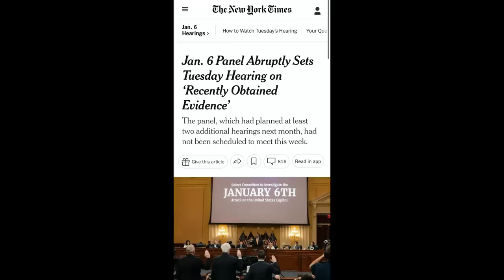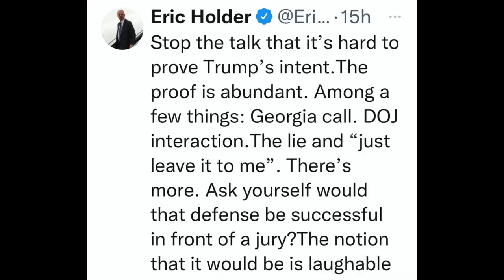Surprise J6 public hearing; former US Atty General lays out evidence of Trump's criminal intent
The House select committee investigating the attack on the US Capitol  announced that it will hold a previously unscheduled hearing to provide newly acquired evidence and testimony about the insurrection.

In another January 6 development, former attorney General Eric Holder lays out the overwhelming evidence of Donald Trump's criminal intent and suggests that any defense that relied on a claim that Trump lacked corrupt intent would be "laughed" out of court.